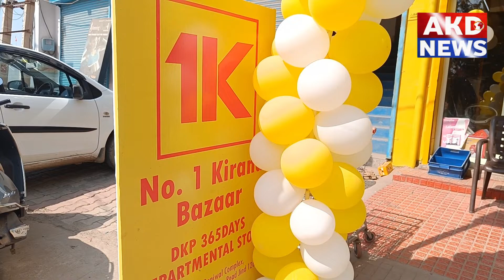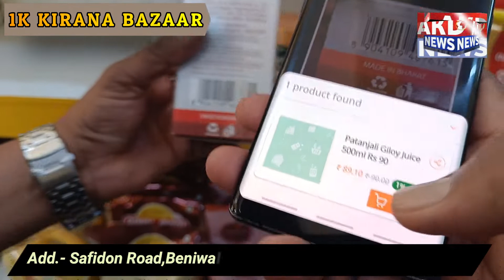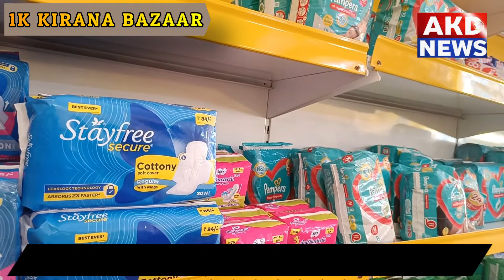मेरी रोज़ाना बचत सिर्फ 1K Kirana Bazaar App से होती है, यकीन नहीं हो रहा?